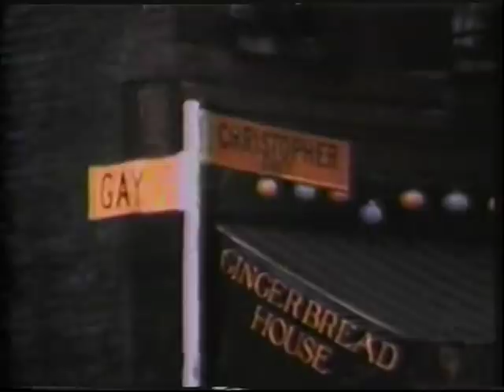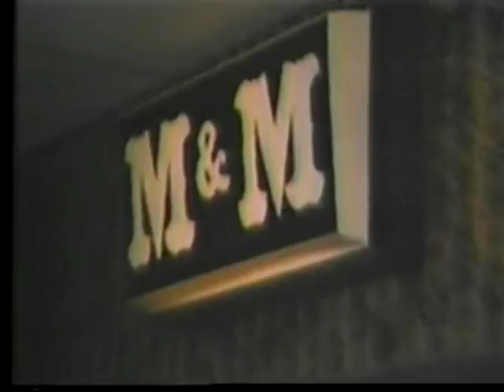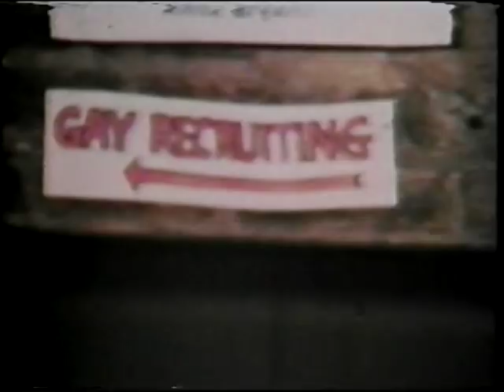Emerald City TV 1977 #52 John Waters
THERE ARE MORE EMERALD CITY VIDEOS ON YOUTUBE AT "SJB10014"